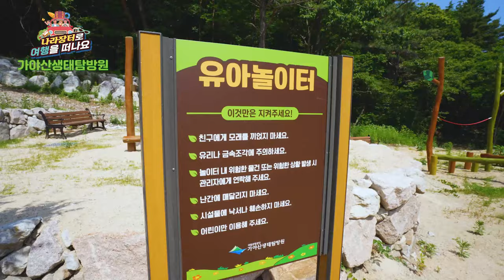소중한 사람과 함께 나라장터로 여행을 떠나요~ 가야산생태탐방원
'가야산생태탐방원'은 자연을 알아가는 재미와
숲이 주는 심신의 치유 효과를 한꺼번에 누릴 수 있는 곳입니다 🌲

숲속에서 요가와 명상, 소풍부터 저녁에는 별자리 관측도 가능하다고 하는데요 😄
 『정글북』의 모글리가 되고 싶다면 나라장터여행상품을 추천합니다!

조달청은 가야산생태탐방원과 ‘자연생태체험 서비스’를 계약하고,
나라장터 종합쇼핑몰에서 지역 여행상품으로 이용할 수 있도록 제공하고 있습니다 🤩